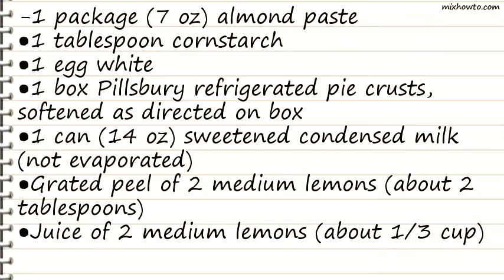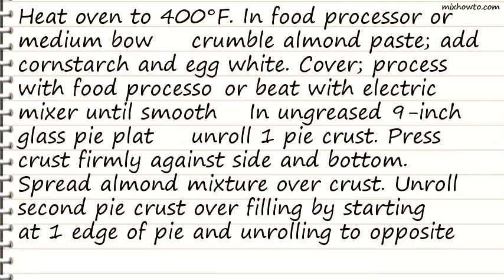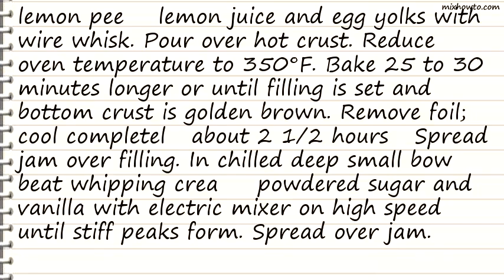Recipe Raspberry-Lemon Cream Pie with Almond Crust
INGREDIENTS:
-1 package (7 oz) almond paste
●1 box Pillsbury refrigerated pie crusts, softened as directed on box
●1 can (14 oz) sweetened condensed milk (not evaporated)
●Grated peel of 2 medium lemons (about 2 tablespoons)
●Juice of 2 medium lemons (about 1/3 cup)
●3 egg yolks
●1/2 cup raspberry jelly or jam
●3/4 cup whipping cream
●1 tablespoon powdered sugar
●Fresh raspberries, if desired